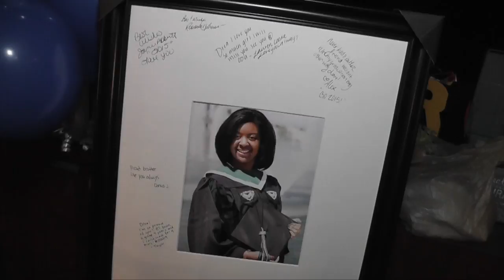Coleman's Graduation Cruise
Coleman's Graduation Cruise  Music Credit: Rich Homie Quan- Flex(ooh ooh ooh)    Kevin Gates - IDGT